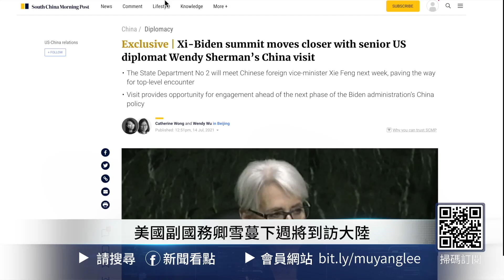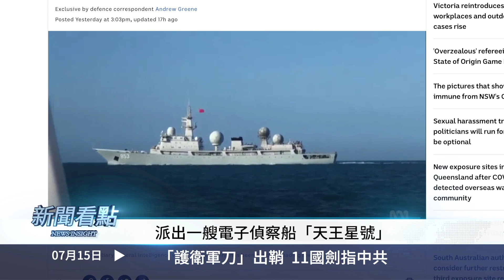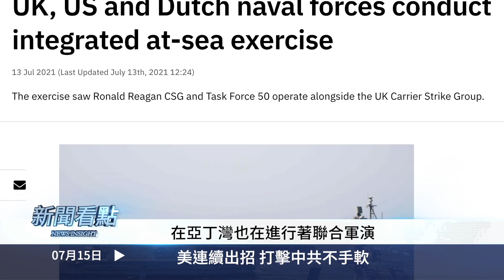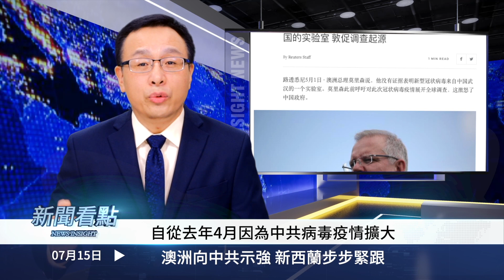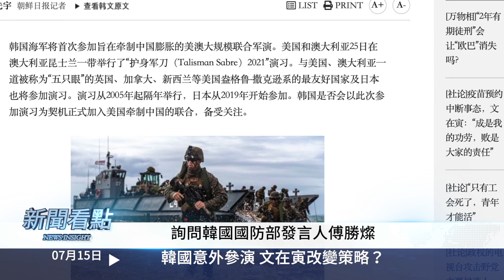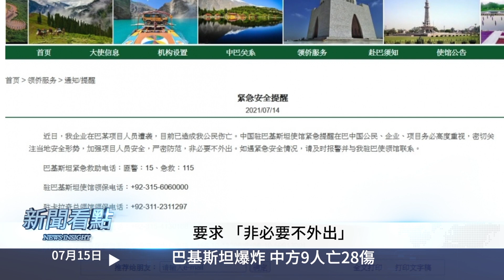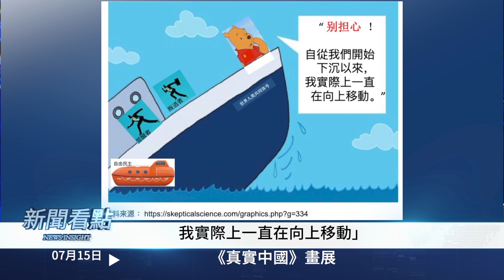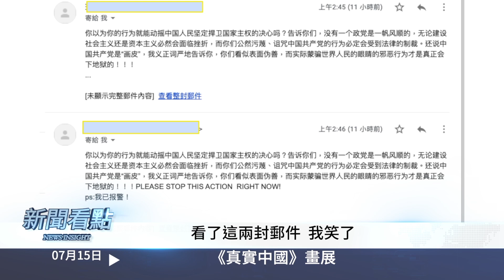🔥護衛軍刀聯合軍事演習，11國參與歷史之最，劍指中共；韓國意外參加，文在寅改變策略？本福德號仍在西沙；共諜如恐怖主義，偽裝手段達萬種； 💥巴基斯坦車爆，中方9亡28傷【新聞看點 李沐陽7.15】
＋今日內容
00:00 🔥我們都需要真相🔥
03:03「護衛軍刀」出鞘  11國同仇敵愾
05:11 美連續出招 打擊中共不手軟
09:00 澳洲向中共示強 新西蘭步步緊跟
10:56 英加擴大制衡  中共間諜如恐怖主義
13:10 韓國意外參演 文在寅改變策略？
 17:19 巴基斯坦爆炸 中方9人亡28傷
22:09《實中國》畫展

五眼聯盟等11個國家開始了為期18天的聯合軍演，而被劍鋒直指的中共則派出電子偵察船前往鄰近海域進行監測。最有意思的是，與中共有戰略夥伴關係的韓國也派出了艦船參加演習。

巴基斯坦發生了汽車爆炸，中方至少9人遇難，28人受傷。多方判斷，可能是一起針對中共的襲擊。

我本人遭到大陸人的威脅了，並且要舉報我。我想對這位朋友、以及跟他有類似想法的人說一些話，千萬不要去舉報。不是我害怕，是為你們好。